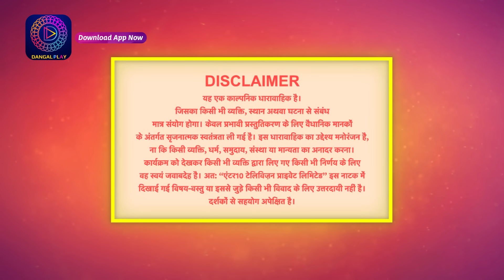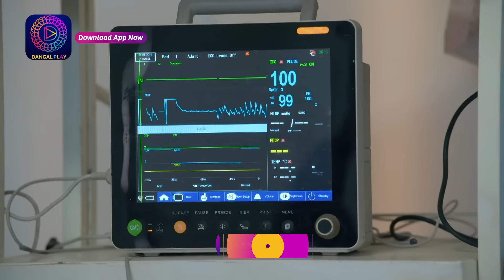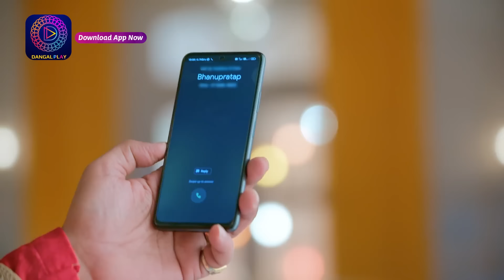Palkon ki Chhaanv mein 2 | Full Episode 95 | पलकों की छाँव में 2 | Dangal 2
👉Instagram Palkon ki Chhaanv mein 2 | Full Episode 131 | पलकों की छाँव में 2 | Dangal 2